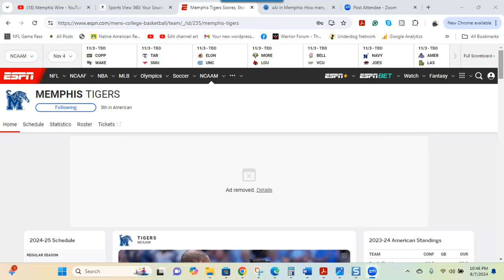Can Early Team Cohesion Drive Consistent Success for Memphis?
In this video, we delve into the potential impact of early team cohesion on the Memphis Tigers Men's Basketball team's success in the 2024 season. With players arriving well before the season starts, Coach Penny Hardaway aims to build a strong, united team that understands each other's strengths and roles. We explore whether this early preparation can lead to a more consistent and successful season compared to previous years. Join us as we analyze the current roster, discuss key players, and look ahead to the Tigers' season opener against Missouri. Will this early bonding be the key to the Tigers' success? Watch to find out!

for the latest content on the Memphis Tigers football and basketball programs.